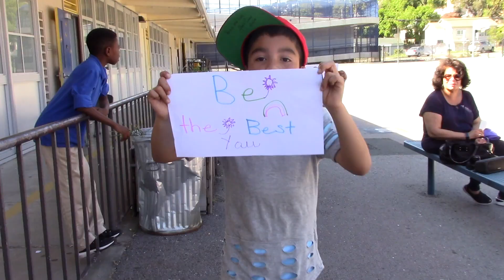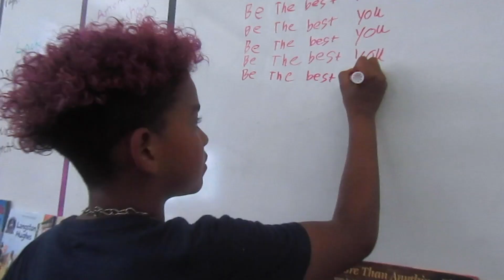Be The Best You by Rich City Kids and The 4 Queens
Rich City Kids and The 4 Queens (consisting of group members JLyric Evans, Little JMaya, Tru Blue and Lay Lay)

Video Produced by: Dave Avery and Rich City Kids

Song written by: The 4 Queens

Song produced by: AzEEonthebeat

Engineered by: Mr. Sef

*All proceeds will go towards providing arts education, arts resources and arts opportunities for children in our communities.